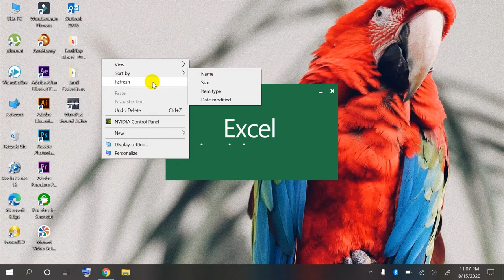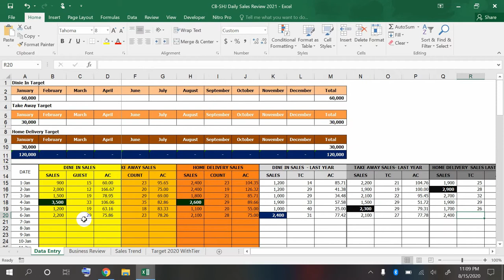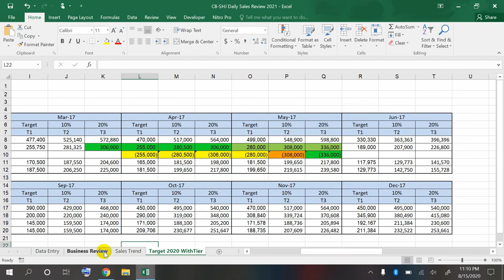Restaurant sales analysis excel dashboard